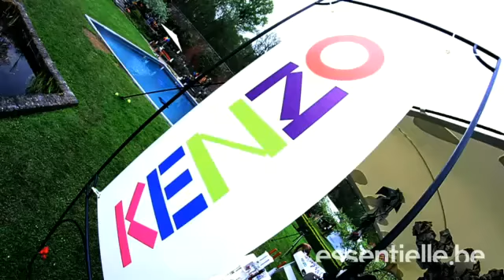Beauty Party Kenzo aux jardins d'Aywiers